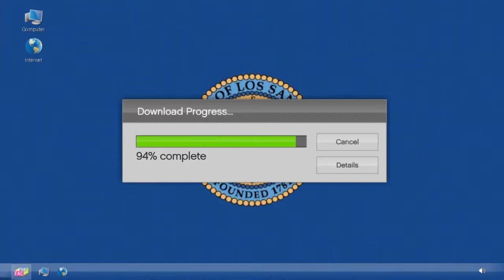Gta V searching dead bodys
Gta V heist doomsday with one of the normal sly n shifty, panda59808 and purple_wolf95

Purple_wolf95 hasn't got one not yet.